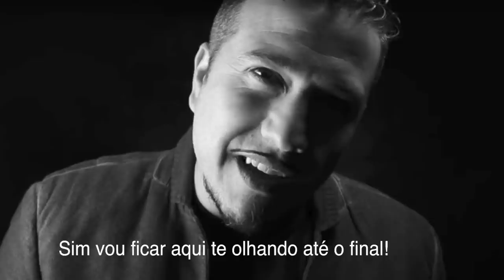Backing Track Em by Gustavo Guerra